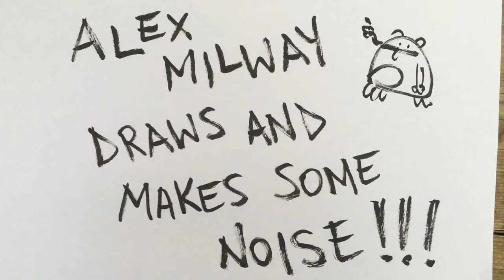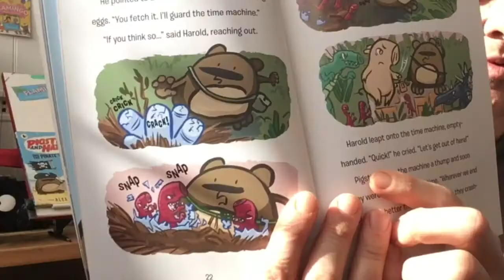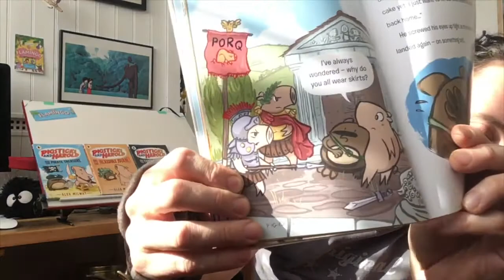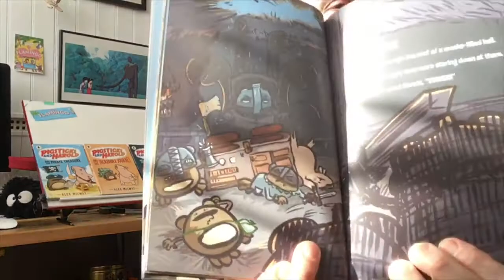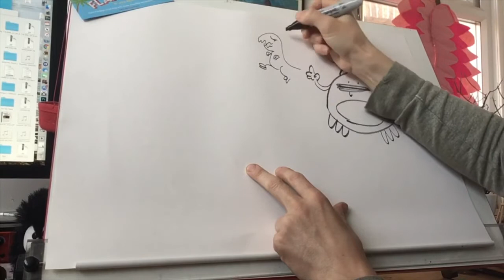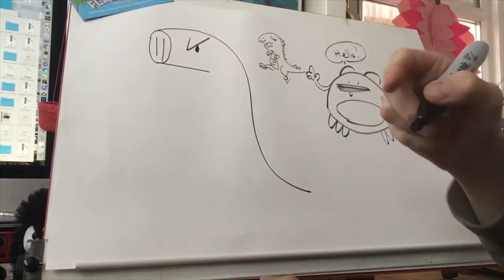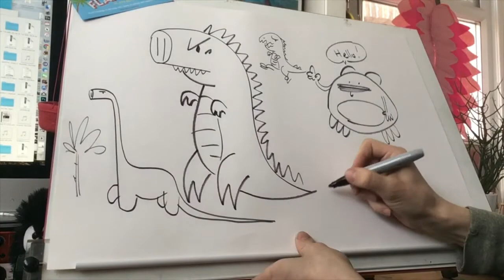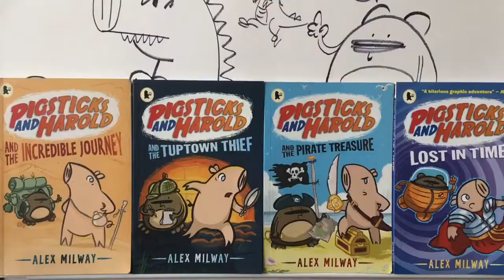How to Draw Harold the Hamster (and Dinopigs!) with Alex Milway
Children's author and illustrator, Alex Milway, reads from Pigsticks and Harold: Lost in Time.

Learn how to draw Harold the Hamster, as well as a mighty Dinopig! Also, join in on the epic song, "I'm a Dinosaur Tyrannosaur!"